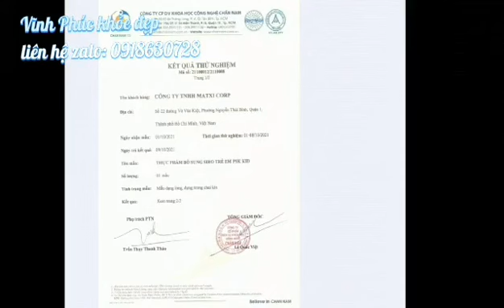Vĩnh Phúc- Muốn con ăn ngon chóng lớn, phát triển toàn diện chiều cao cân nặng đừng bỏ qua clip này.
SIRO ĂN NGON TĂNG SỨC ĐỀ KHÁNG TRẺ EM PSK KID
Giá bán lẻ: 550.000, hộp 30 gói
Thành phần Siro trẻ em PSK Kid:
FOS, Cao Nấm Vân Chi (Trametes versicolor), L-Lysine, Taurin, Chiết xuất yến, Kẽm Gluconate, Immune Path-IP, Vitamin B1, Vitamin B2, Acid Folic.
Công dụng:
-  Kích thích tiêu hóa, tăng cảm giác ngon miệng giúp trẻ ăn ngon hơn, tiêu hóa tốt hơn.
-  Tăng cường miễn dịch và nâng cao sức đề kháng cho bé.
-  Nâng cao sức khoẻ, giúp bé phát triển toàn diện về chiều cao, cân nặng và trí não.
-  Ngăn ngừa, cải thiện các vấn đề đường ruột: táo bón, chướng bụng, rối loạn tiêu hóa...
Cách sử dụng:
- Trẻ từ 1 đến 3 tuổi: uống 1 gói/ngày
- Trẻ từ 3 tuổi trở lên: uống 1-2 gói/ngày
- Cho uống sau ăn hoặc trước ăn đều được
Đối tượng sử dụng Siro trẻ em PSK Kid:
-     Trẻ em từ 1 tuổi trở lên
-  Trẻ biếng ăn, lười ăn, ăn ít.
-     Trẻ hay gặp các vấn đề về hệ tiêu hóa như: táo bón, tiêu chảy, đầy bụng…
-     Trẻ còi cọc, suy dinh dưỡng, chậm lớn.
-     Trẻ có hệ thống miễn dịch kém, thường xuyên bị bệnh.
- FOS (Fructo-oligosaccaride) hay còn được gọi là Chất xơ hòa tan, là một Prebiotic có
- Nấm vân chi: chứa hoạt chất Beta-glucan polysaccharide, đặc biệt là PSK (polysaccharide krestin) và PSP (polysaccharide peptide) là các hợp chất polysaccharide liên kết protein, được biết đến là giúp điều chỉnh và kích thích hệ miễn dịch nguồn gốc từ thực vật.
Chiết xuất yến: rất giàu protein, acid amin và nhiều vi chất dinh dưỡng tốt cho sức khỏe
- Kích thích tiêu hóa, giúp ăn uống ngon miệng. Crôm có trong thành phần của tổ yến là một chất quan trọng, chúng có tác dụng tích cực trong việc thúc đẩy tiêu hóa, kích thích vị giác, tăng cường khả năng chuyển hóa cũng như hấp thụ các chất dinh dưỡng qua thành ruột.
- Giúp hệ xương phát triển. Yến cung cấp nhiều canxi và Phenylalanine, giúp hệ xương và răng của trẻ phát triển vượt trội, trẻ sớm đạt chiều cao lý tưởng sau khi trưởng thành.
🏕🏕Vĩnh Phúc_ đại lý phân phối sản phẩm cty Matxicorp, kis 22
 Sỉ từ 5 sp , CTV lợi nhuận cao
PSK Kid
Cao Nấm Vân Chi
sức đề kháng
chiều cao, cân nặng, trí não.